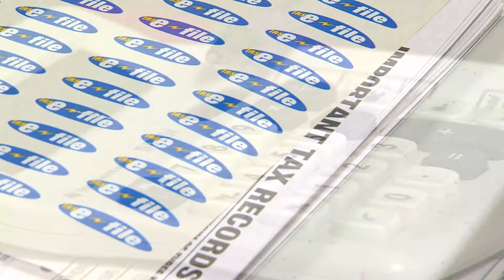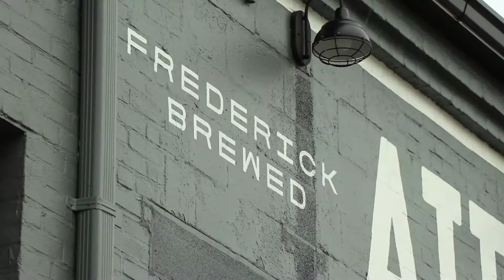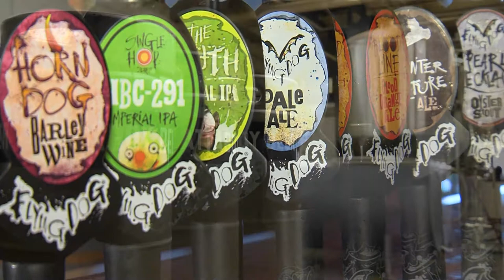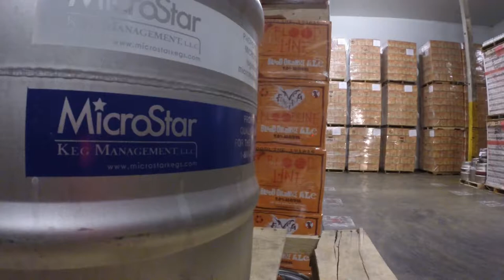Community Conversations: Peter Franchot, MD Comptroller